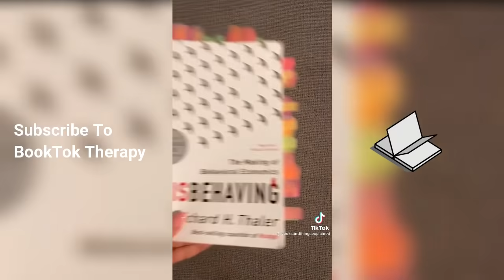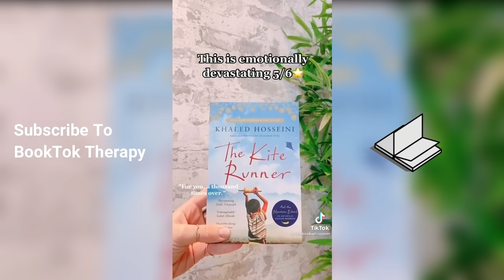What's The Worst Thing Your Mother In Law Has Said To You #3 | Viral Tik Tok 2021